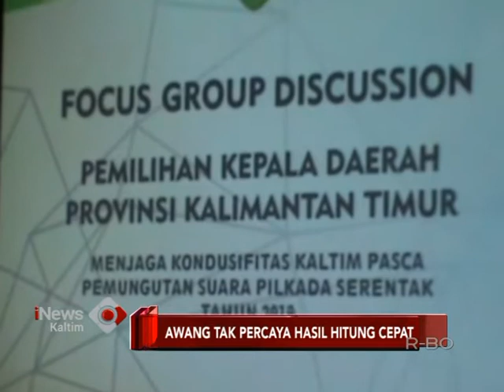AWANG TIDAK PERCAYA HASIL QUICK QOUNT